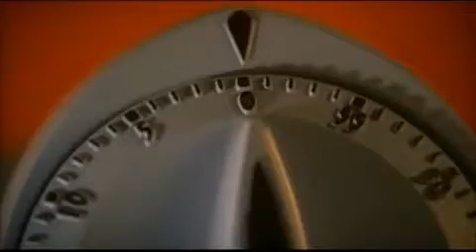Lana Parrilla on Swingtown